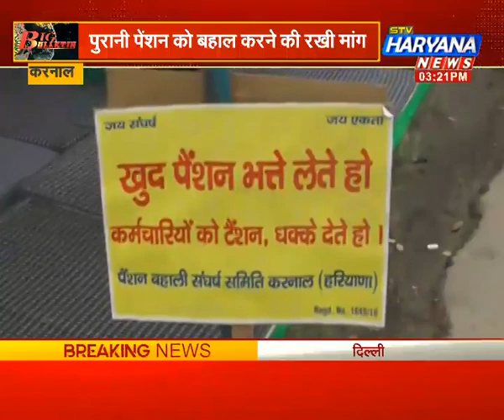सांकेतिक भूख हड़ताल पर बैठे कर्मचारी... पुरानी पेंशन को बहाल करने की रखी मांग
करनाल में लघु सचिवालय के सामने कर्मचारी अपनी मांगों को लेकर.. एक दिन की सांकेतिक भूख हडताल पर बैठ गए है. दरअसल, कर्मचारियों का कहना है कि हरियाणा सरकार ने 2006 में कर्मचारियों को पेंशन देने बंद कर दिया